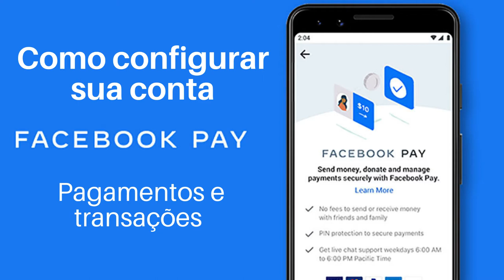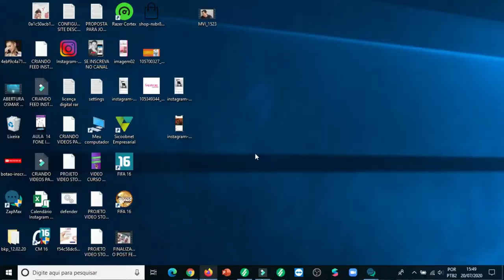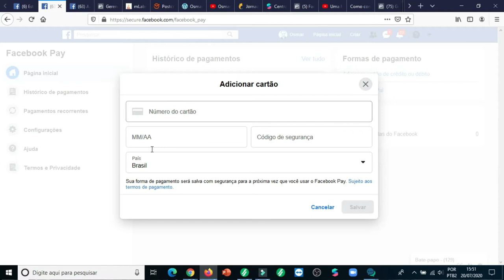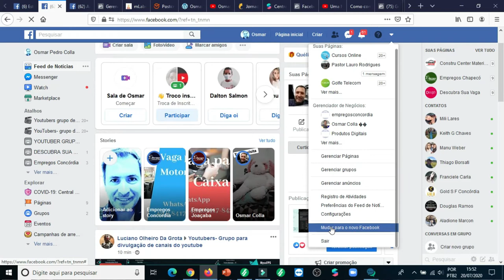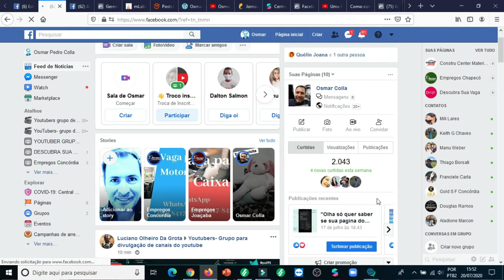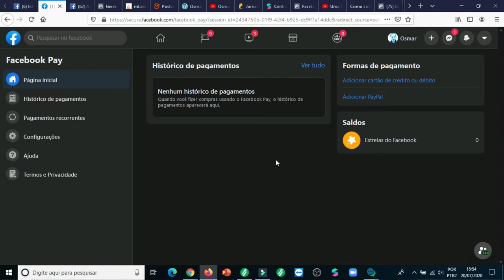COMO CONFIGURAR SUA CONTA FACEBOOK PAY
Olá pessoal tudo certo por ai ?
Legal,, hoje vamos ver e achar aonde fica o Facebook pay , isso ai ele já esta disponível no Facebook e vamos ver como configurar seu cartão de credito ou debito nele ok,, vamos lá então.